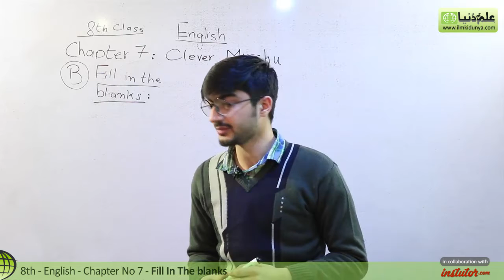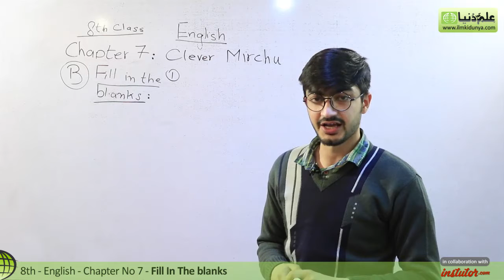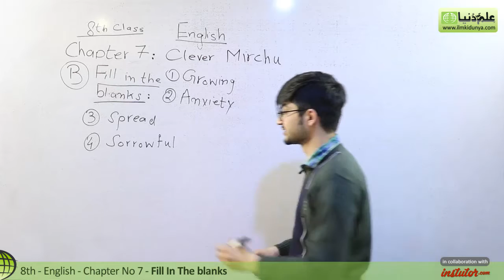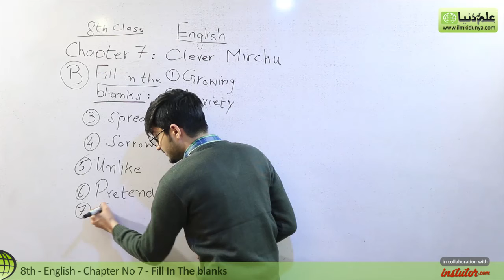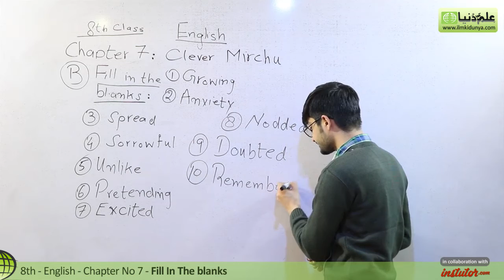8th Class English - Lesson 7 - Clever Mirchu - Fill In the Blanks - English 8th Class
In this video lecture Sharukh Mirza coverd 8th Class English Chapter no 7 Clever Mirchu. The topic being discussed is Lesson 7 Fill In the Blanks.